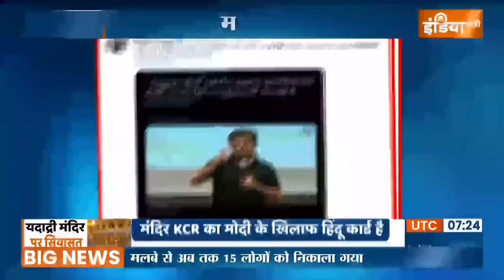Owaisi ने मंदिर को लेकर PM Modi कसा तंज, कहा- मालूम है मंदिर में झूमर कौन लगाया | BJP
AIMIM नेता Asaduddin Owiaisi ने तेलंगाना में बन रहे हिंदू मंदिर के बारे में तंज कसते हुए कहा कि मालूम है मंंदिर किसने बनवाया? साथ ही ओवैसी ने कहा कि लोग सिर्फ मंदिर की बात करते हैं.